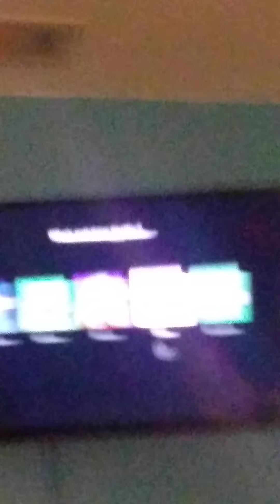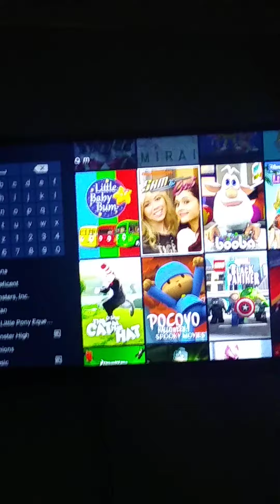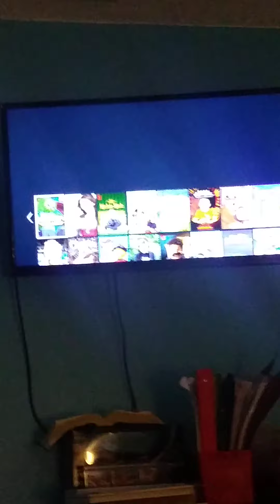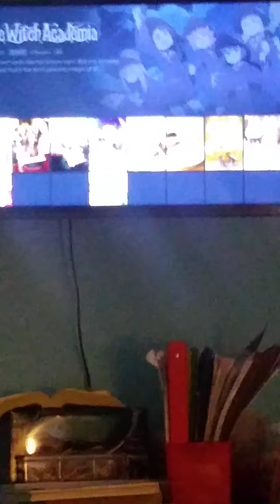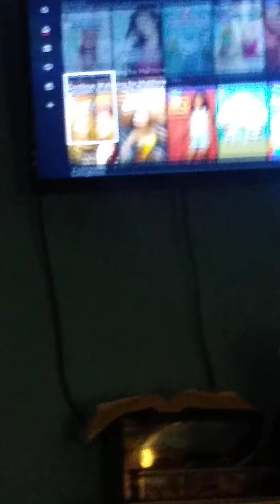Checking Mr Bean If Sam and Cat And Victorious on Netflix (READ DESP)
If you have Sam and Cat I am gonna comments of these two videos of Netflix and I don't have Mr Bean or Full House or SpongeBob or Henry Danger or Family Guy or Big City Greens or iCarly or Zoey 101 or The Thundermans or The Loud House or Teen Titians Go! Or The Amazing Of Gumball or More Shows/Movies